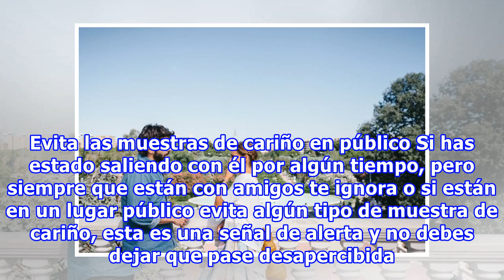10 Señales de que ese chico que ‘te roba el sueño’ solo está jugando contigo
10 Señales de que ese chico que ‘te roba el sueño’ solo está jugando contigo
Para la mala suerte de tantas chicas románticas que están en busca del amor, hay hombres llenos de mentiras y que solo buscan su propio beneficio. Para lograr sus objetivos te hacen sentir la mujer más hermosa del mundo antes de revelar sus verdaderas intenciones. Si deseas saber si el chico con el ...